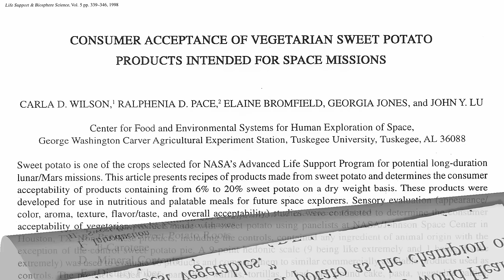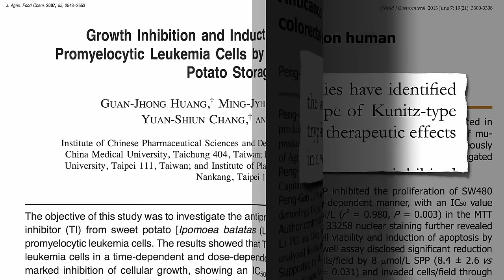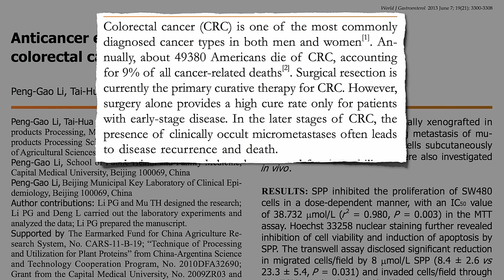Flashback Friday: Anti-Cancer Potential of Sweet Potato Proteins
Sweet potatoes are not just one of the healthiest and cheapest sources of nutrition; the predominant protein is a type of protease inhibitor that may have cancer-fighting properties.

This is part of our new FlashbackFriday series.

Have a question about this video? and someone on the NutritionFacts.org team will try to answer it.

Want to get a list of links to all the scientific sources used in this video? You’ll also find a transcript and acknowledgments for the video, my blog and speaking tour schedule, and an easy way to search (by translated language even) through our videos spanning more than 2,000 health topics.

Image Credit: chefkeem via Pixabay.